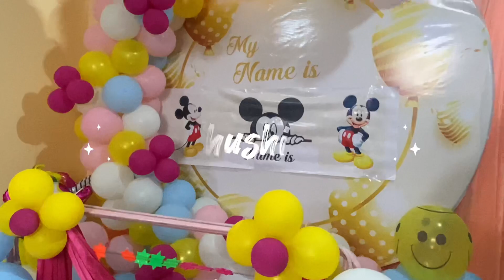ನಾಮಕರಣ ಶಾಸ್ತ್ರ 28 February 2023